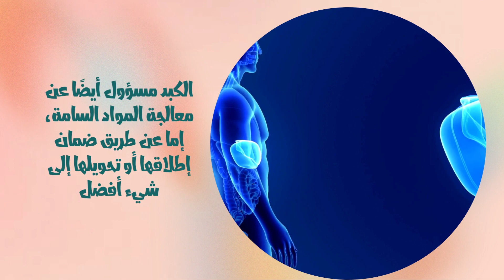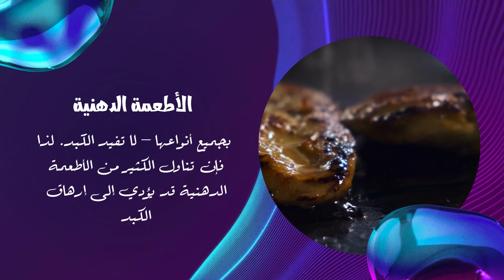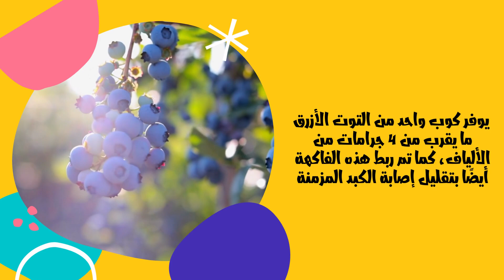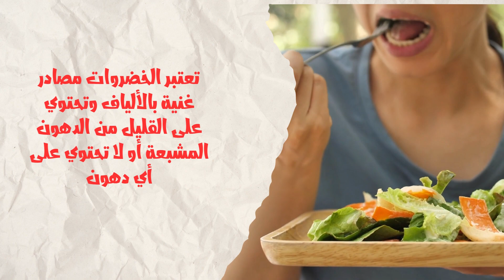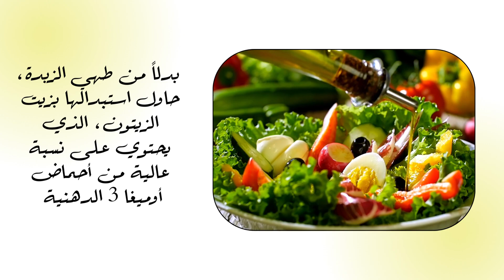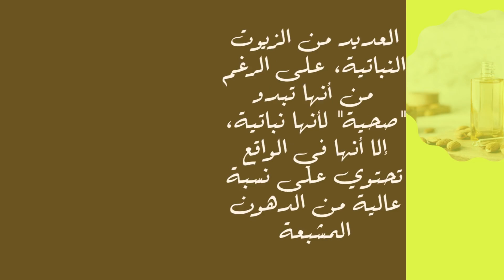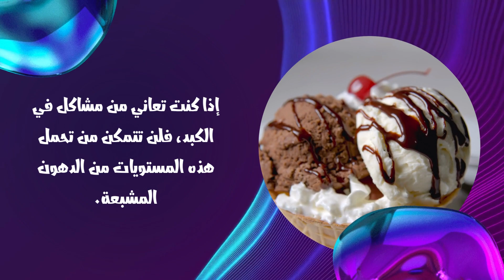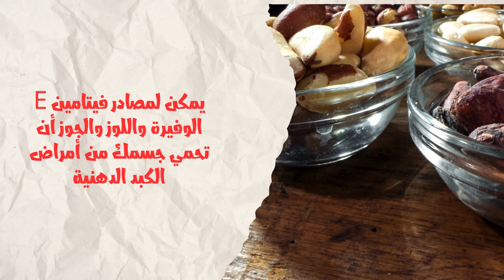أسوأ 9 أطعمة تهلك الكبد عادات يومية تدمر الكبد اطعمة تضر الكبد ابتعد عنها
هذا الفيديو يستعرض مجموعة من الأطعمة والمشروبات التي يُعتقد أنها من بين الأسوأ لصحة الكبد. يتناول الفيديو العوامل والمكونات في هذه الأطعمة التي يمكن أن تتسبب في تلف الكبد بمرور الوقت. يُظهر الفيديو كيف أن الأطعمة التي تحتوي على نسب عالية من الدهون المشبعة، مثل الوجبات السريعة والأطعمة المقلية، يمكن أن تزيد من تراكم الدهون في الكبد وتؤدي إلى التهابه. يشير الفيديو إلى خطورة تناول الكميات الزائدة من السكريات المضافة، وكيف يمكن أن تسبب أمراض الكبد الدهنية غير الكحولية. يشير الفيديو إلى أن الأطعمة المعالجة والمحفوظة غالباً تحتوي على مواد كيميائية ومواد محسنة للنكهة قد تكون ضارة بالكبد عند تناولها بكميات كبيرة. هذا الفيديو يسلط الضوء على أهمية العناية بصحة الكبد وتناول الأطعمة الصحية والتوجه نحو نمط حياة صحي للحفاظ على صحة هذا العضو الحيوي في جسمنا.
 إخلاء المسؤولية
هذا المحتوى مخصص بشكل خاص لتوفير الوعي والمعرفة ، حيث أنه من الضروري استشارة طبيب متخصص للتشخيص والعلاج الصحيحين.
للمزيد يرجى تصفح موقعنا
رابط الموسيقى بالفيديو
روابط مصادر معلوماتنا
رعاية: الصحة أولًا، لذا اكتشف معنا عالم الصحة والجمال من خلال قناتنا المميزة. نقدم لك نصائح صحية ومعلومات قيّمة حول الصحة العامة والعناية الشخصية. استكشف مجموعة واسعة من المنتجات المتوفرة الغنية بمضادات الاكسدة والفيتامينات التي تساهم في تحسين جمالك وصحتك. استفد من الموسوعة الطبية لدينا للاطلاع على المعلومات والمنتجات الطبية القيّمة والموثوقة، وتعلم كيفية صنع وصفات منزلية من منتجات طبيعية، واستمع إلى نصائح صحية وجمالية سهلة التطبيق. نوفر لك معلومات عن أحدث المنتجات التجميلية التي تعتني بالبشرة وتعزز رونقك الطبيعي. انضم إلينا واجعل صحتك وجمالك أولويتك الأولى.